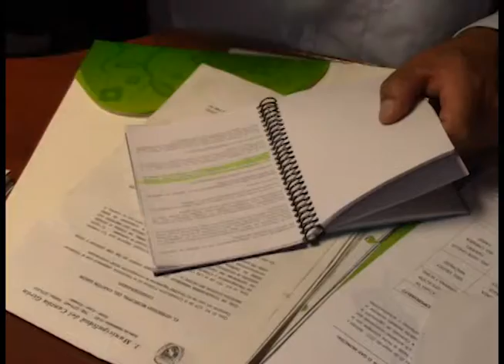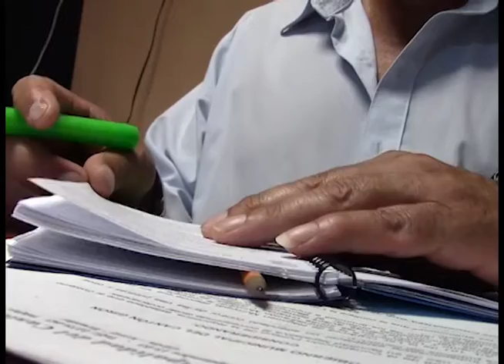Agentes de apoyo ciudadano recorren Girón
Cuatro Agentes de Apoyo Ciudadano están ya operativos en nuestra ciudad, ellos están bajo responsabilidad de la comisaría municipal con su titular Jorge Alvear.